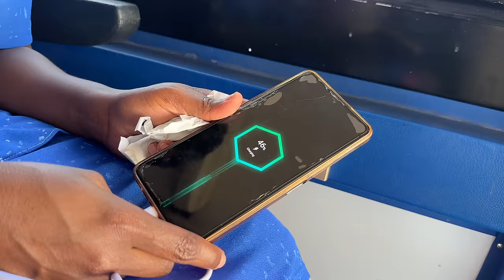Bado Nauliza, Tunaenda Western Kweli?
AWINJA NYAMWALO CONTACTS